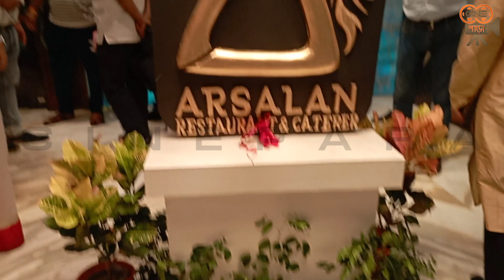দক্ষিণ কলকাতায় ARSALAN বিরিয়ানীর নতুন ব্রাঞ্চের উদ্বোধনে হাজির মদন মিত্র থেকে শ্বাশ্বত,শুভশ্রী..